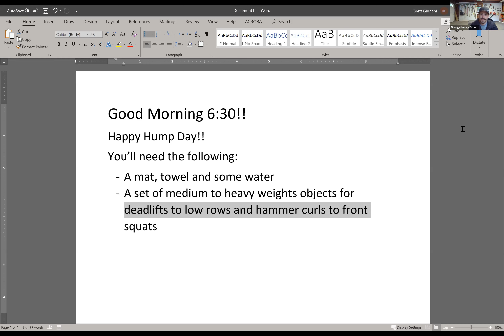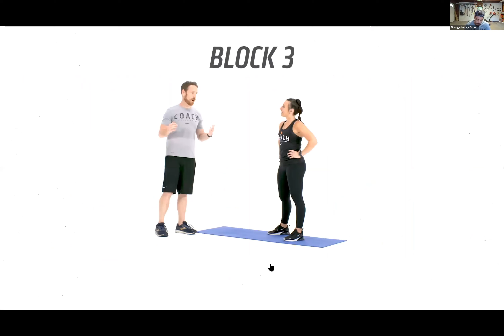Brett OTF At Home June 17 2020